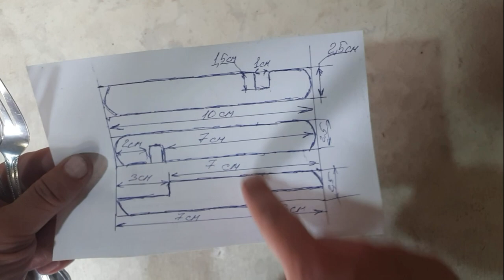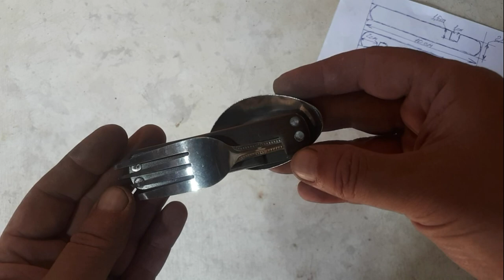Ложка-Вилка для походов своими руками за час с небольшим работы!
Если вам дорого или негде купить Ложку-Вилку для отдыха на природе, а так-же если вы просто любите что-то делать своими руками, то советую посмотреть это видео...